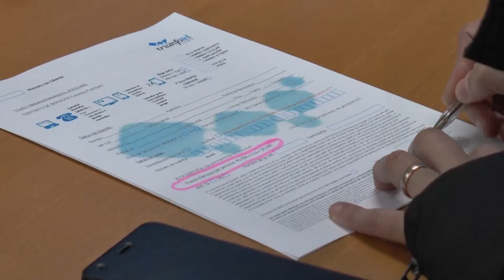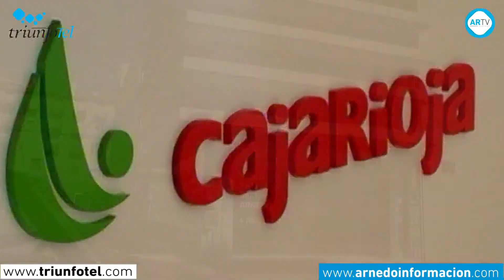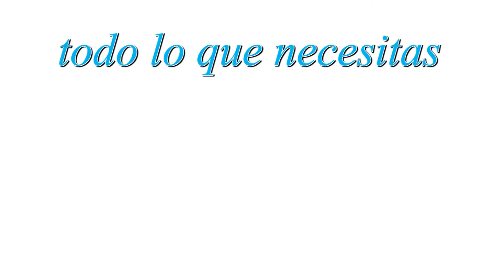Agenda Cultural Caja Rioja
Agenda Cultural del Centro Fundación Caja Rioja-Bankia de Arnedo, del 18 al 24 de diciembre de 2017.